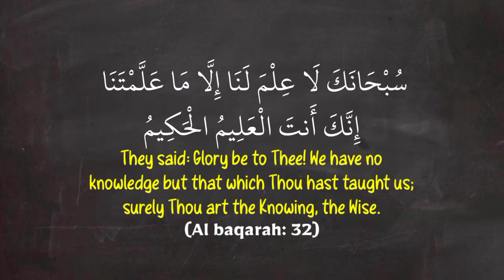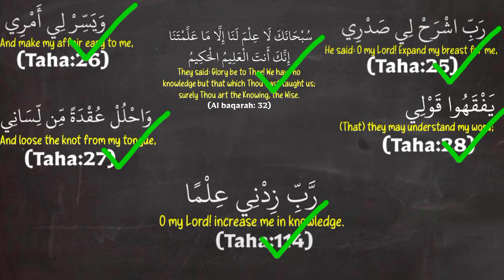Dua for Memorizing quran | Dua for Memorization and Knowledge (before study)